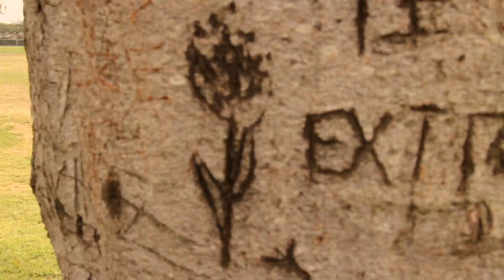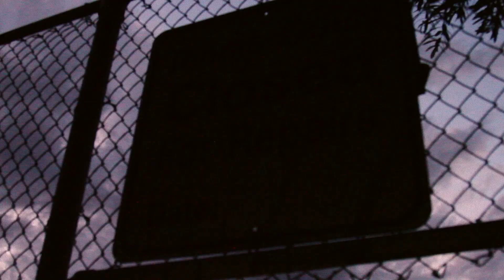palm trees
shot by michael pace

starring  me and suzette

lyrics

didn’t see the palm trees
the first time he came by
disappointed all the way
1000 mile drive

but he belongs to something else
and that is more than i
baby crying all the way
she didn’t wanna smile

ooooooo

what were you expecting
you were closer to the bay
they forgot to mention
all the distance from LA

down in oklahoma
where the people all get by
maybe join the army
leave a wife and kid behind

oooooo

don’t believe in everything
you see in hollywood
palm trees don’t grow everywhere
i know you think they should